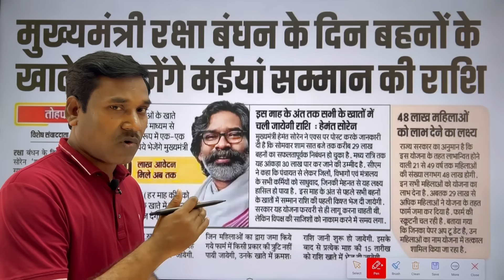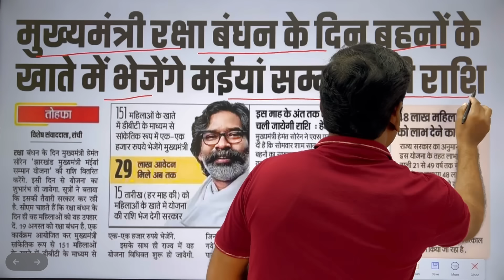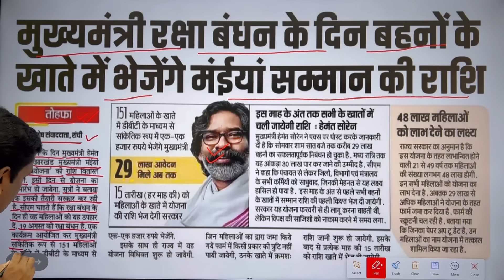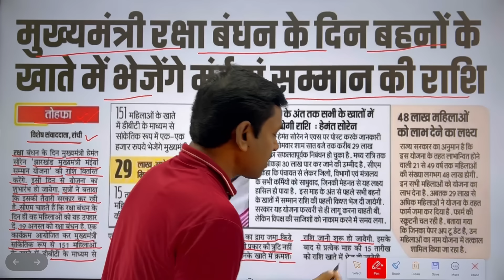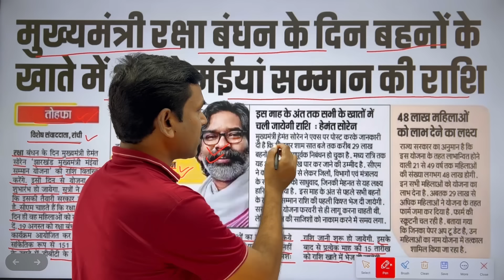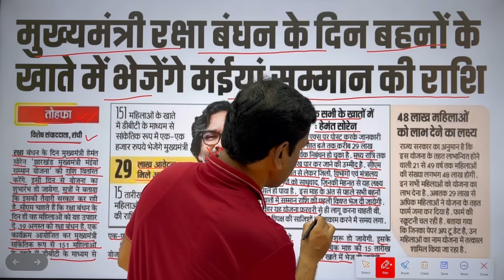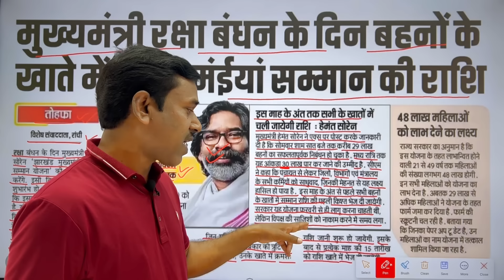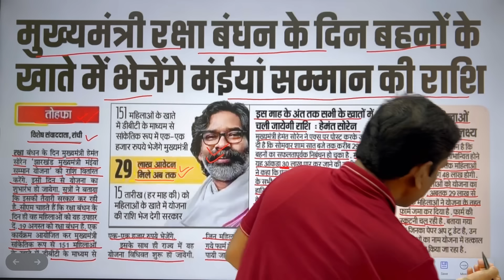पहला किस्त ₹1000 इस दिन || झारखंड मुख्यमंत्री मईया सम्मान योजना || Mukhyamantri Maiya Samman Yojana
Jharkhand Bahan Beti Swavalamban Yojana Form

jharkhand mukhyamantri mahila samman yojana

jharkhand mukhyamantri

jharkhand mukhyamantri

mukhymantri Mahila Samman Yojana ka form Kaise bharen

mukhyamantri mahila samman yojana ka form kaise bharen online

mukhyamantri mahila samman yojana ke form kaise bharen

delhi mukhyamantri mahila samman yojana ka form kaise bharen

Jharkhand mukhymantri Mahila Samman Yojana ka form Kaise bharen

Jharkhand mukhyamantri mahila samman yojana ka form kaise bharen online

Jharkhand mukhyamantri mahila samman yojana ka form kaise bharen

Jharkhand mukhyamantri mahila samman yojana ke form kaise bharen

Jharkhand mukhymantri mahila samman yojana ka form kaise bhare

Jharkhand delhi mukhyamantri mahila samman yojana ka form kaise bharen

jharkhand mukhyamantri maiya sammanmukhyamantri bahan beti swavalamban yojana